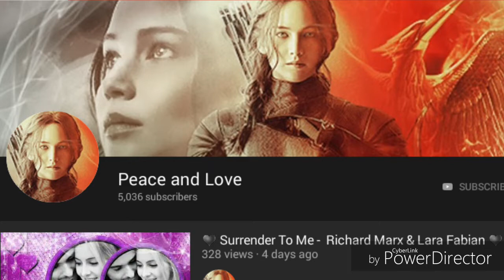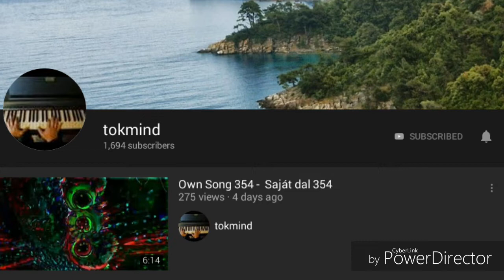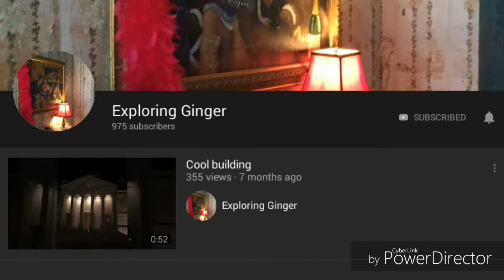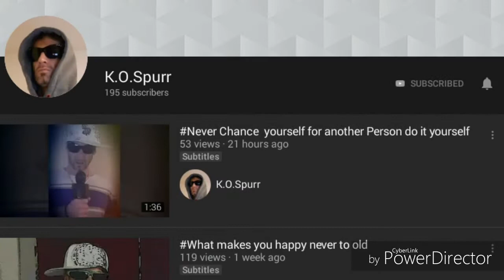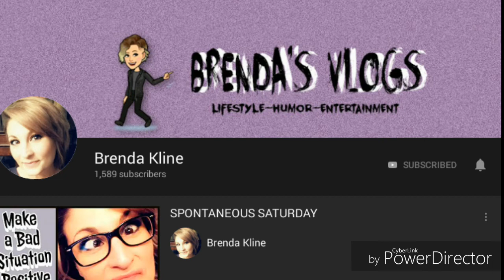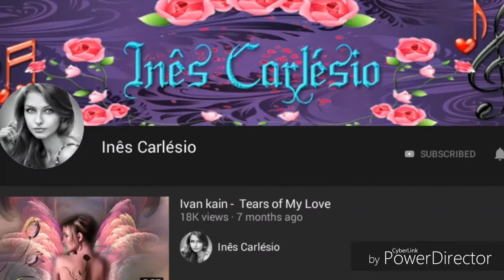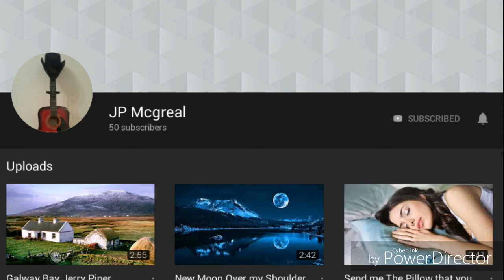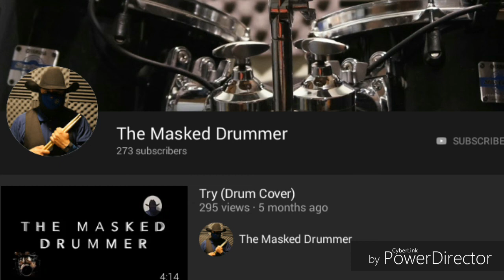Thankyou #3💙 featuring THE MASKED DRUMMER 💙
💙 love you all